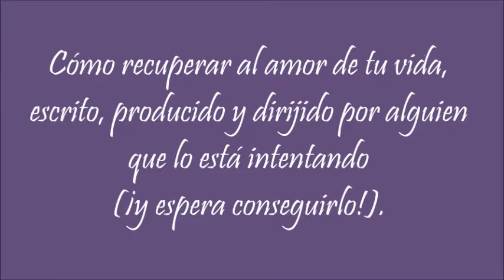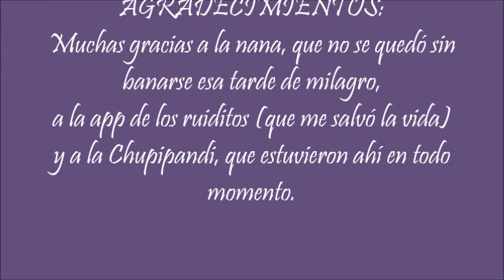Proyecto Last Hope.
Este es un vídeo que pretende muchas cosas, pero que ojalá consiga la única importante.